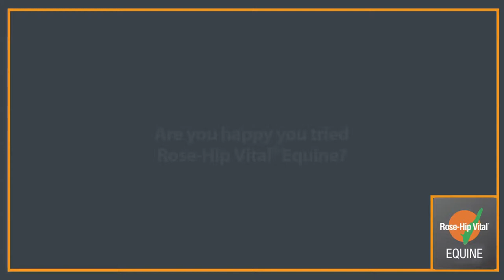Kate Taylor-Wheat sums up Rose-Hip Vital Equine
Nine weeks ago I started feeding Rosehip Vital Equine to my Grand Prix dressage horse, Oscar B. The sport of dressage is very demanding on a horses body especially their joints and muscles. As Oscar B is now 17, his body over the past few years has struggled with the physical demands required of an elite Grand Prix Dressage horse. Since using Rosehip Vital Equine, I have noticed a marked improvement in Oscar's suppleness, soundness and wellbeing, with less recovery needed between training sessions. People cannot believe that he is 17. I have been so impressed with the results on Oscar B that I am now using Rosehip Vital Equine on all of my competition horses with great results. I highly recommend this product.